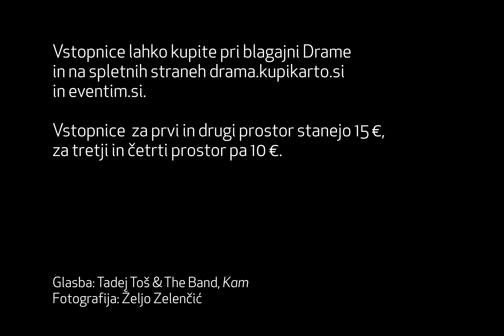Tadej Toš & The Band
Tadej Toš & The Band na velikem odru SNG Drama Ljubljana v četrtek, 8. februarja 2018, ob 19.00.